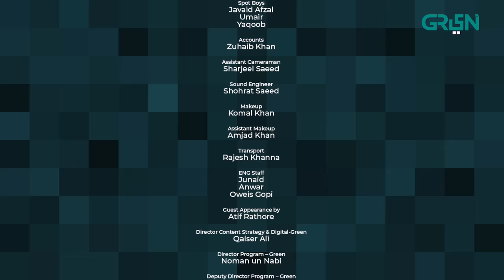College Gate | Episode 24 | Presented By Hemani | Green TV Entertainment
In a world full of conformity, a bunch of college students choose to walk the road less travelled; in hopes of discovering themselves and chasing dreams. How will the social norms and generic family dynamics hinder them?

Writer: Ateeq Inayat and Ali Sikandar
It’s an A&F Productions in association with Multiverse Entertainment presentation

CAST:
Zarar Khan
Khaqan Shahnawaz
Mamia Shah
Natalia
Shuja Asad
Noman Kahout
Asad Chaudhry
Arsalan Khan
Hina Chudhary
Washma Fatima
Daniyal Afazal
Mashal Khan
Saba Hameed
Usman Peerzada
Javaid Sheikh
Nadia Khan
Rashida Tabasum
Arjumand Raheem
Omar Essa
Mehboob Sultan
Sajid Shah
Shaheen Khan
Sehnaz Perviaz
Fariha Jabeen
Mehr Bano
Abdul Rehman
Sana Sehar
Noor Iqbal
Abubakar
Haneef Muhammad
Yonus Khan
Dania Sheikh
Anees Haider
Imtiaz Khan
Sidra Sajid
Khalid bin Shaheen
Hina Rizvi
Zeerak Khan
Alia Jamshaid
Saima Kanwal
Shohrat Saeed

Digital Editors:
Gulsher Gopang
Zohaib Hasan Shaikh
Muhammad Shehroz

Digital Graphics:
Muhammad Zeeshan
Nabeel Green